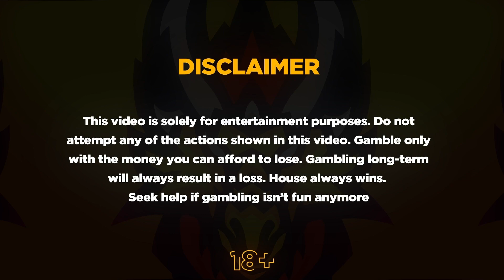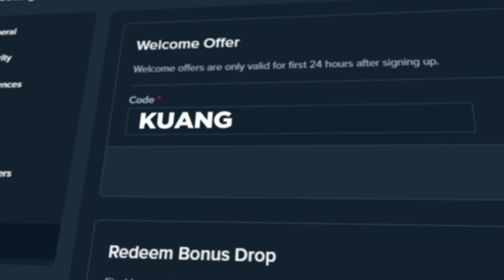THIS BONUS BUY COULD'VE BEEN MAX WIN on OUTLAWS INC!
Ape. Gorilla.

Must be 18+ to gamble, these videos are made for entertainment only! Seek help if you can't stop.

Edited by:  @sheezer